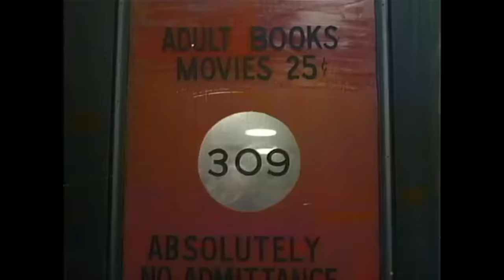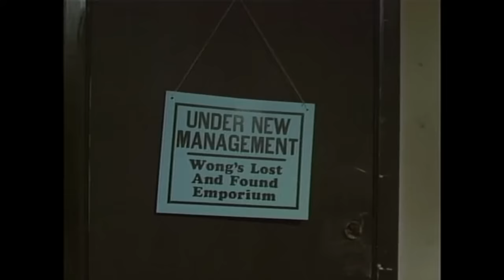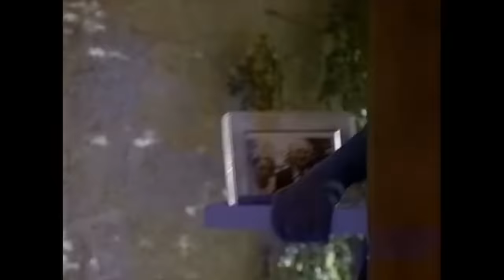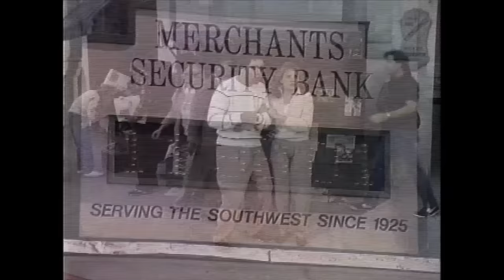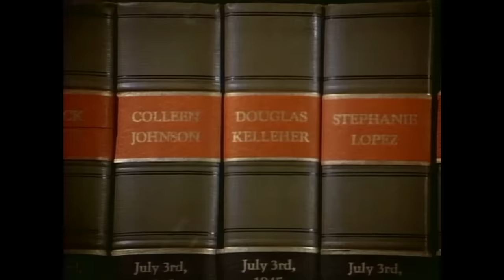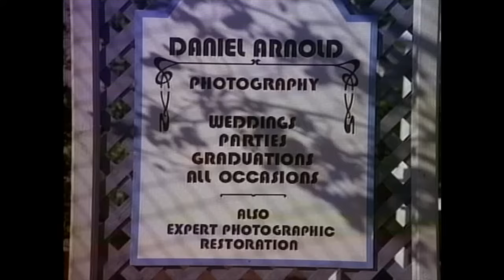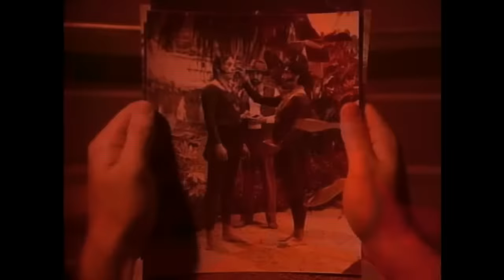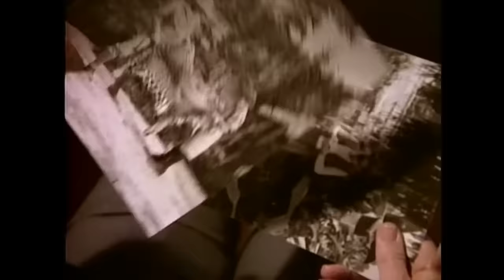The Twilight Zone Vol. 4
People are thrown into strange circumstances in this collection of stories from the 1980's "The Twilight Zone".

00:00 - Intro
00:50 - "Take My Life... Please"
13:42 - "Wong's Lost & Found Emporium"
36:07 - "A Matter Of Minutes"
51:53 - "The Library"
01:08:36 - "Still Life"
01:25:31 - "Button, Button"